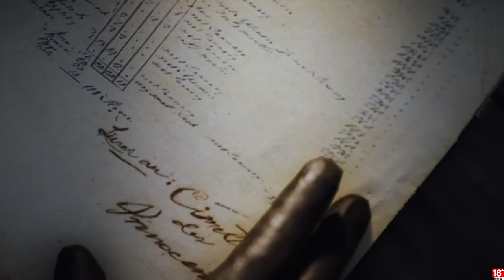千鳥の「刺客教條：大革命 - 雅克‧德莫萊的悲劇」EP.44 銀匠 & 穀物交易所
亞諾大笨蛋! 都不動腦 差點害死自己

固定開台時間 每周五、六、日 23:00 - 25:00